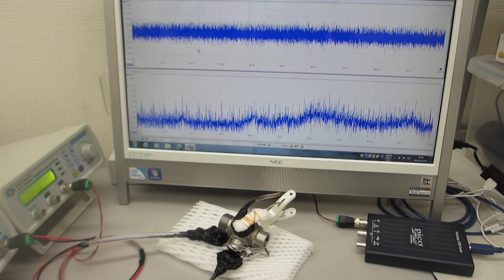金属部品の表面改質（超音波発振制御システム）